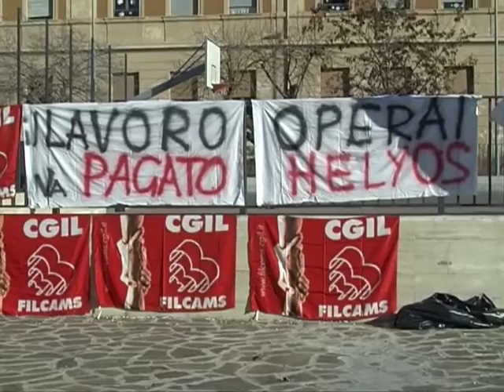Lavoratori Helyos da un mese senza stipendio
I dipendenti Helyos tornano a protestare sotto al Comune. Questa mattina un folto gruppo di lavoratori si è riunito nel piazzale antistante Palazzo del Pincio per tornare a lanciare il grido di allarme sul mancato ricevimento dello stipendio di dicembre e sulla questione dell'appalto, scaduto ormai da due anni e sul quale non si sa ancora nulla.